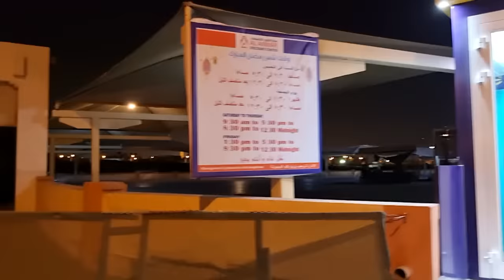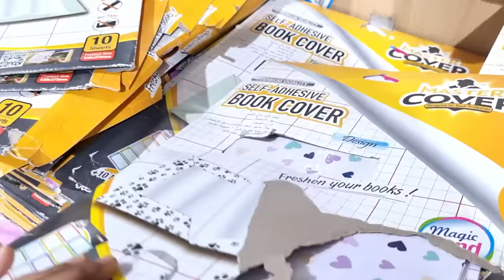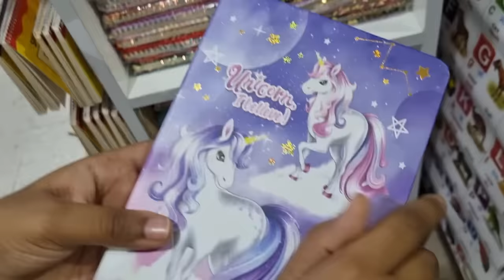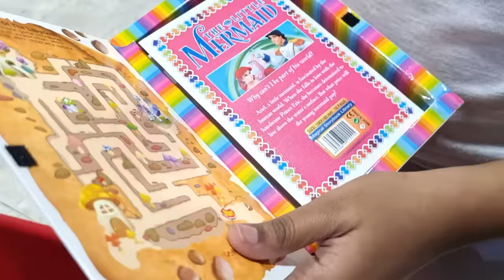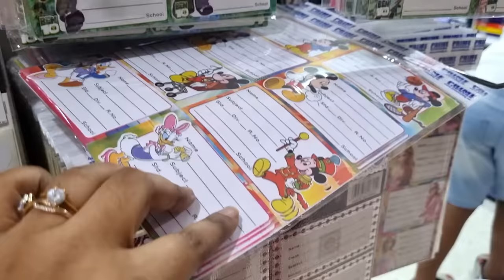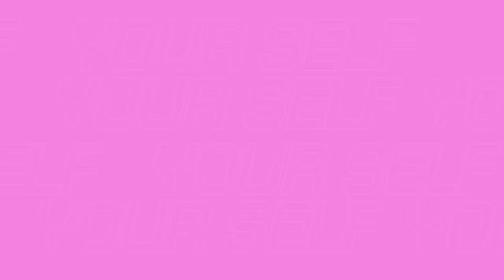Starlett BACK TO SCHOOL SHOPPING 2022✏️ 🤩 Kids School Shopping In BAHRAIN/Low Cost Stationary Items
Starlett BACK TO SCHOOL SHOPPING 2022✏️🤩 Kids School Shopping In BAHRAIN | Low Cost Kids Stationary Items

Kids Stationery Store Tour / Shopping In Bahrain | Come to Shopping With Us| Amazing School Supplies /Toys, Dolls, Crafts, School Supplies, and More

Stay happy